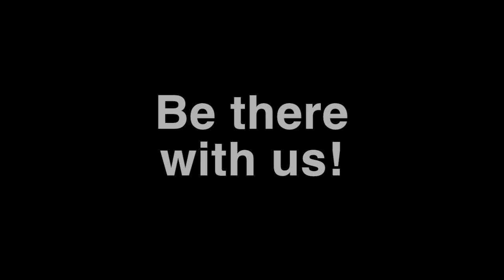Beech Haven BC Upward Promo Reel 022617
Upward Sports Awards Speaker

Greg Davidson
Believe It!"...A Celebration of Wonder
Magical Illusions - Music - Message
with Master Illusionist, Musician and Funny Guy, Greg Davidson